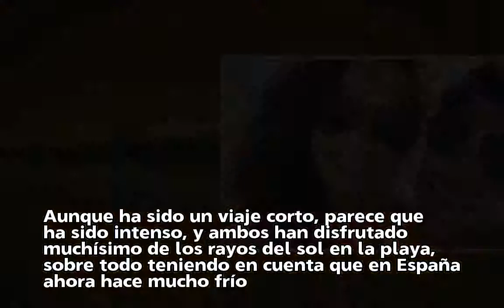Eva González se pone romántica al recordar su viaje a México con Cayetano Rivera